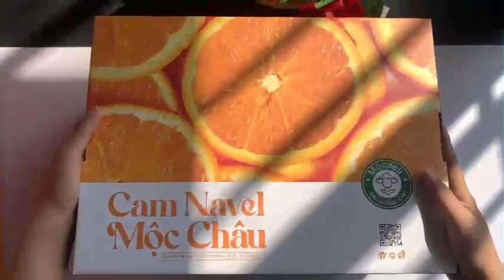Khám phá hộp cam Navel Mộc Châu 12 quả cùng Mocdeli nha!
Cam navel Mộc Châu là giống cam vàng Úc không hạt được trồng tại Mộc Châu qua một cách vô cùng tình cờ. Cơ duyên đó như thế nào thì Mocdeli sẽ tiết lộ trong video sau nha. Cam có vị ngọt thanh, không hạt, mùi thơm ngọt ngào. Mỗi quả cam nặng trung bình từ 250-350gr. Mùa Cam Navel Mộc Châu bắt đầu từ tháng 11 dương lịch tới cuối tháng 12. Cam Navel có thể bảo quản nhiệt độ thường lên đến nửa tháng. Vỏ quả héo khi đó cam lại càng mọng nước và ngọt đậm.